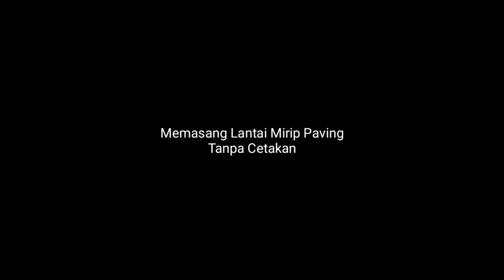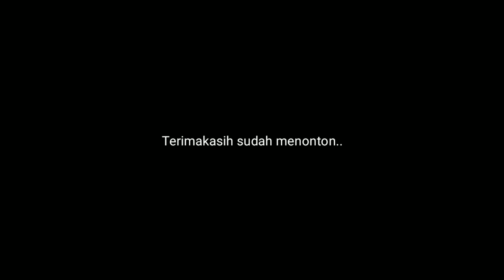Meneruskan Pasang Paving 3D, Tanpa Cetakan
Selingan kegiatan di rumah saat Work form home, karena darurat covisd 19. beberapa bulan yang lalu telah terpasang paving 3d, dan masih ada kekurangan 25 meter.

karena kekurangan paving akhirnya ada inisiatif untuk meneruskan pemasangannya tapi tanpa cetakan,

selain untuk hemat biaya, juga untuk gerak badan biar vit dan keluar keringat, walaupun jasilnya ngga bagus bagus amat tetapi lumayan puas karena hasil kreasi sendiri.

dikerjakan dengan santai, sehari dapat 3 atau 4 meter dalam waktu sekitar 3 sampai 4 jam, akhirnya selesai juga, lumayan pekarangan yg semula ditumbuhi rumput akhirnya bisa kelihatan bersih